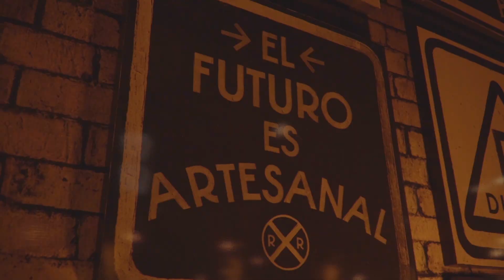Lanzamiento Eisenbahn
Algunos momentos que vivimos en el lanzamiento de la cerveza alemana, en la Estación Central del Ferrocarril.